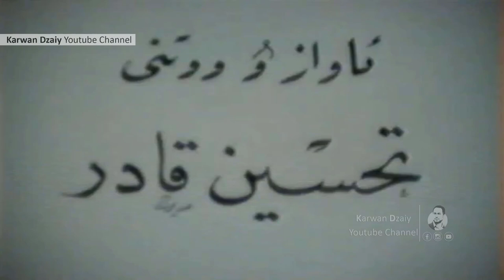Tahsin Qadr - Xoshawiti_Clip | تەحسین قادر - خۆشەویستی